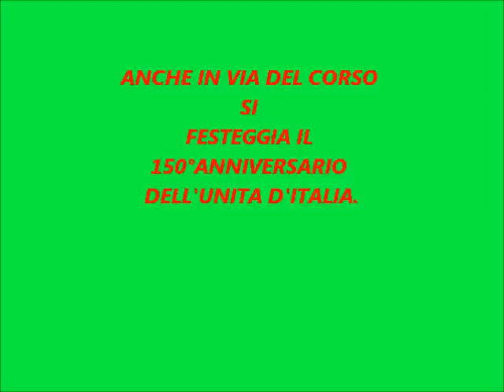via del corso con il TRICOLORE.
un mio amico,Luca mi riìferisce che via del Corso in Roma e' stata illuminata con le luci tricolori.Non ci ho pensato su piu' di una volta e mi sono recato nella via a vedere questo lunghissimo Tricolre di luci.Anche in via del Corso si festeggia il 150°anniversario dell'Unita' d'Italia.Ho percorso in auto la strada su e giu' sotto il TRICOLORE,Vi ringrazio per aver dedicato questi 3 minuti al video.